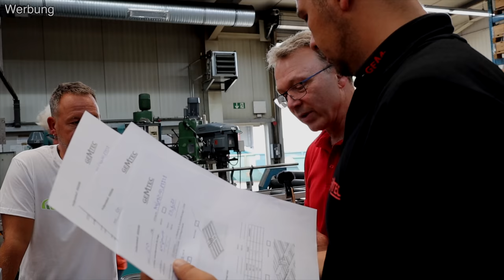Familie RISISANI und ihr Erfolgsprodukt: Der RASENRAKEL, Fertigung bei Firma GEMTEC, Hintergründe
Der ORIGINAL RASENRAKEL: So wird er produziert! Ausserdem im Video: die Familie Schinkel hinter ihrem Produkt (Rico, Simone, Samira und Kameramann Ninjo)

Der Rasenrakel
Extrem langlebig - Aus hochwertigem Edelstahl gefertigt
Keine Beschädigungen der Pflanzen - Gerundete Kanten
Maximal kompatibel - Adapter für Wolf & Gardena verfügbar
Qualitätsprodukt aus Deutschland - Made in Germany
Perfektes Handling - 80 x 30 cm, 3.4 kg Gewicht

Als Familie Schinkel 2016 von Berlin in das ländliche Umland auf einen (ehemaligen) Bauernhof gezogen ist, begann für sie völlig neues Leben. Endlich Platz, endlich Grundstück und endlich Rasen.

Rasen?! Nein. Da war kein Rasen im fast 300 Jahre lang von Maschinen und Nutztieren maltretierten Innenhof. Da war nur steinharter Dreck. Und alle sagten: "Da wird nie etwas wachsen!". Doch so leicht wollten wir nicht aufgeben...

RISISANI lässt den RASENRAKEL bei Fa. GEMTEC in Brandenburg südlich von Berlin fertigen